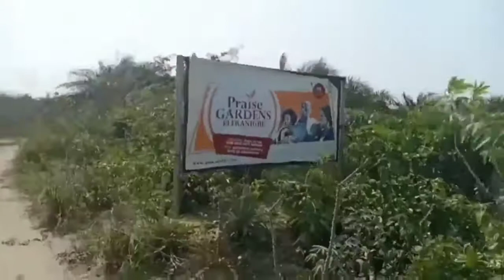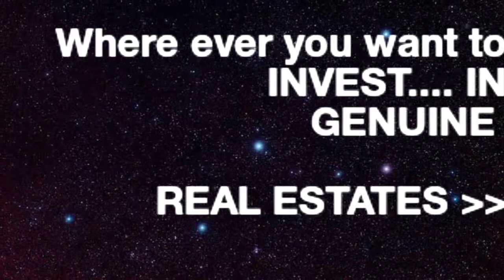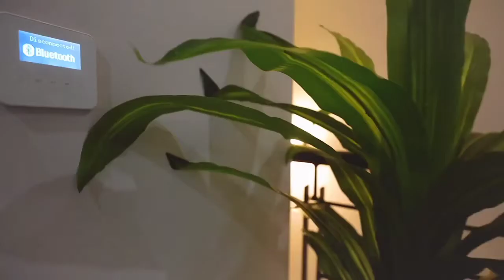BEST LUXURY ESTATE IN LAGOS URBAN PRIME 2 (PHASE 2 ESTATE)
Buy into wealth, splendor and class off Abraham Adesanya, Ogombo Road,  with Urban Prime 2 Estate, Lagos.

URBAN PRIME 2 LUXURY ESTATE starting with an initial deposit of N3,000,000.

1 Bedroom Studio Apartment N16m
2 Bedroom Apartment N22m
3  Bedroom Apartment N29m

2 Bedroom Terrace N35m
3 Bedroom Terrace N42m

3 Bedroom Semi Detached N43m
4  Bedroom Semi Detached N45m